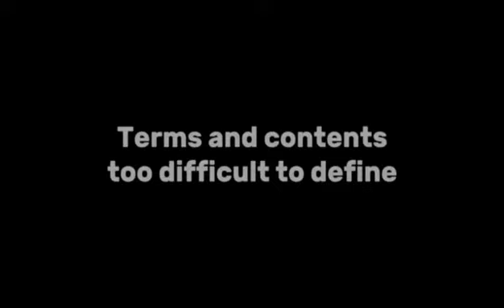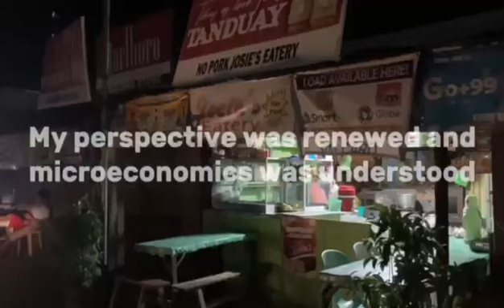Microeconomics: Spoken Poetry -MicroENEMY? Tuñacao, Eojnette